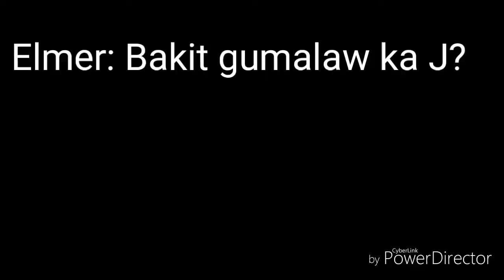Cebu canyoneering PART 1!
The amazing tour of Cebu